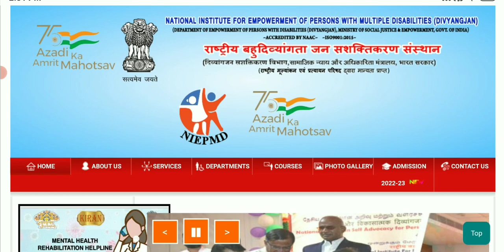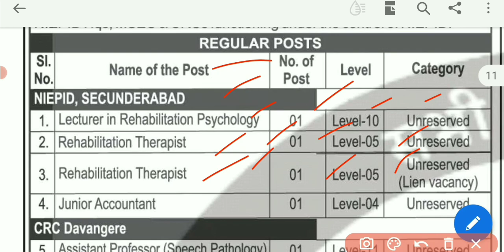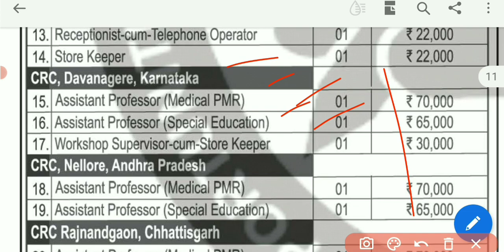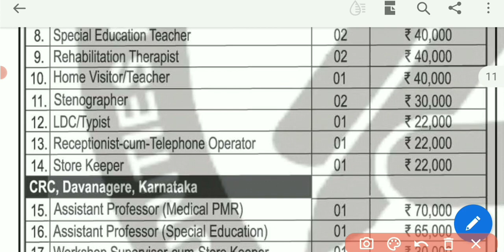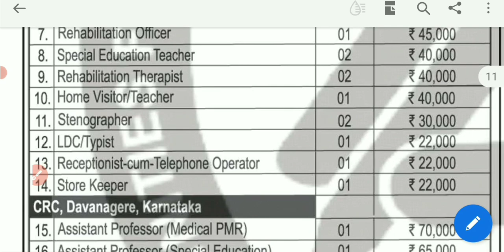Ministry of Social Justice ldc, stenographer, associate, accountant, storekeeper vacancy 2022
new ldc recruitment 2022
typist new vacancy 2022
accountant recruitment 2022
assistant new vacancy 2022
storekeeper vacancy 2022
new group a, b, c vacancy
ministry of social justice & empowerment recruitment 2022
new vacancy 2022
stenographer recruitment
latest steno vacancy
stenographer job vacancy 2022
12th pass steno vacancy
stenographer vacancy

crackcompetitionrg

GS Lucent Book 2022 Edition ⬇⬇⬇⬇⬇⬇
( Hindi Medium)